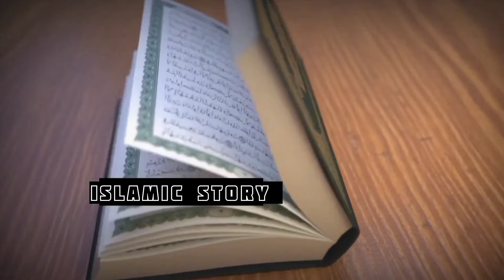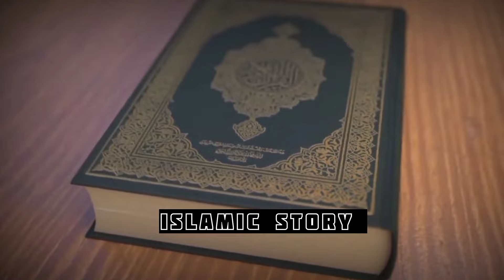Jannat Ki Hoor Se Mulaqat Ka Sacha Waqia | Jannat Ki Hooren Kaisy Milti Hain | Islamic story